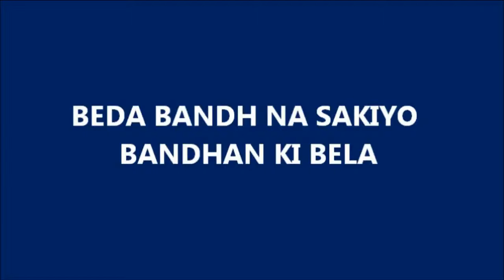Giani Kulwant Singh Ji BEDA BANDH NA SAKITO